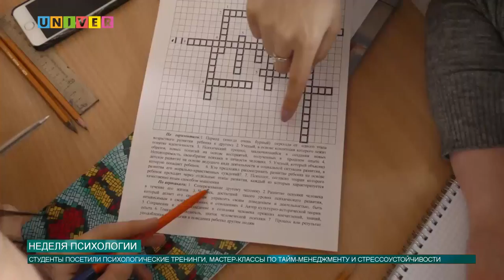Неделя психологии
В Елабужском институте Казанского федерального говорили о роли психологии в воспитании будущих педагогов.